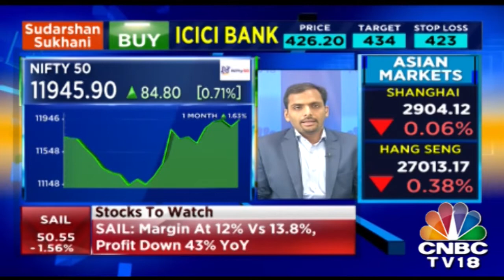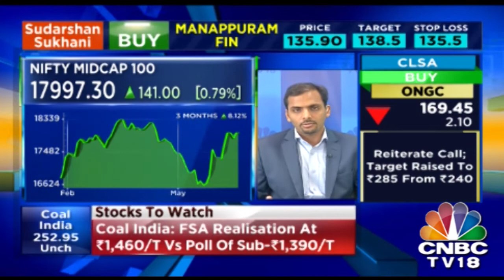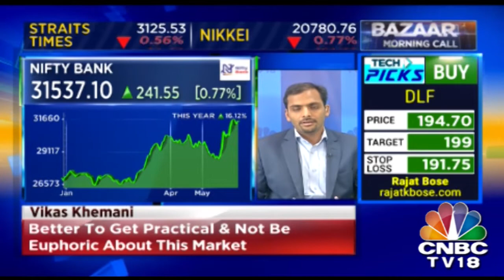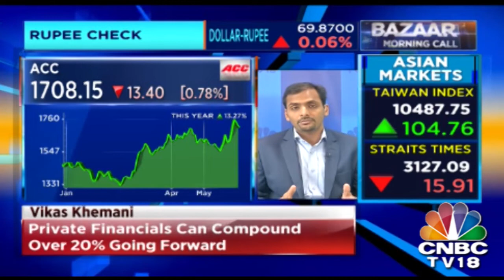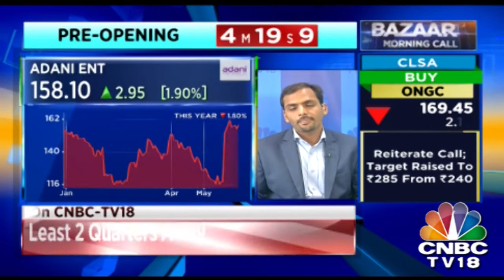Chandan Tapia's Analysis of The Market - A Positive Setup For The New Innings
Chandan Tapia tells us all about the new setup for the brand new innings of the share market.